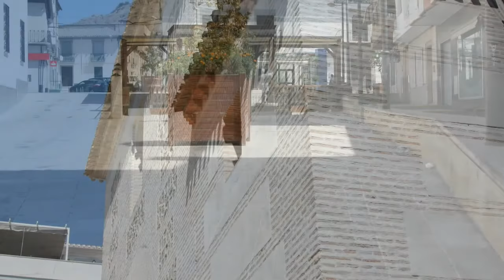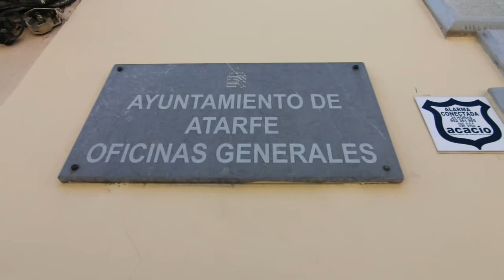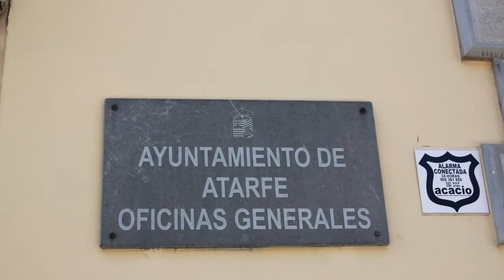Atarfe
Atarfe es un municipio español, perteneciente a la provincia de Granada, en Andalucía. Está situado en la parte centro-norte de la Vega de Granada. Limita con los municipios de Moclín, Colomera, Albolote, Maracena, Granada, Santa Fe, y Pinos Puente. Por su municipio discurren los ríos Colomera y Cubillas.

Tiene como pedanías los núcleos de Caparacena, Sierra Elvira y Hurpe. Su término municipal engloba el Pantano de Cubillas.

El diccionario De toponimia granadina, del que son autores Amador Díaz García y Manuel Barrios Aguilera, considera que su nombre viene del árabe al-taraf, que en el dialecto granadino sería a-tarf, con el significado de puntal, probablemente en relación con sus picos Castillejo y Tajo Colorao. Esa opinión es también compartida por el lingüista Jesús Martínez del Castillo. Otras opiniones sitúan su origen en el vocablo árabe artarf, que significa límite, pues en sus inmediaciones se encontraba el límite de la ciudad de Elvira. No parece que se deba, como algunos han pensado, a la dinastía del moro Tarfe, pariente cercano de los reyes de Granada.

Las primeras civilizaciones que se aposentaron en su suelo datan del Neolítico, siguéndoles iberos y romanos, bajo cuya dominación se fundó la ciudad de Ilíberis en las faldas de Sierra Elvira. Durante el Califato, la ciudad pasó a denominarse Elvira, alcanzado un enorme esplendor como capital de su Cora, una de las más importantes de al-Ándalus.

A escasa distancia del núcleo principal del pueblo, precisamente en el anejo de Sierra Elvira, tuvo lugar la decisiva Batalla de la Higueruela entre las tropas de Juan II y las del rey Muhammed IX de Granada. En julio de 1486, durante la batalla de la Acequia Gorda, murió Martín Vázquez de Arce, más conocido como el Doncel de Sigüenza.

Pasó definitivamente a poder castellano, tras la ya indicada Batalla de la Higueruela. En su iglesia reunieron, hacia 1570, a los moriscos de Albolote, Atarfe, Armilla, Belicena y Pinos Puente, para ser conducidos a Castilla.

En diciembre de 2009 el por entonces alcalde del municipio, el socialista Víctor Sánchez Martínez presentó su dimisión tras ser condenado a tres años de prisión por delitos contra el medio ambiente